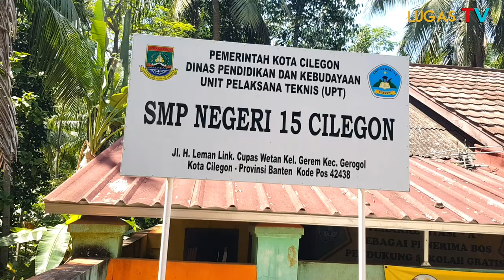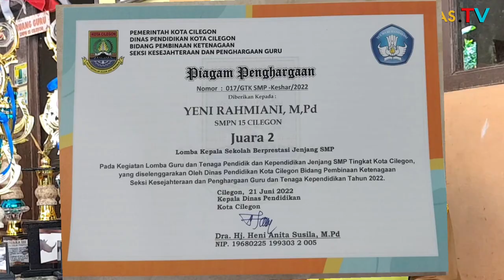Kepala SMPN 15 Kota Cilegon Raih Prestasi,Juara II Terbaik Se Kota Cilegon